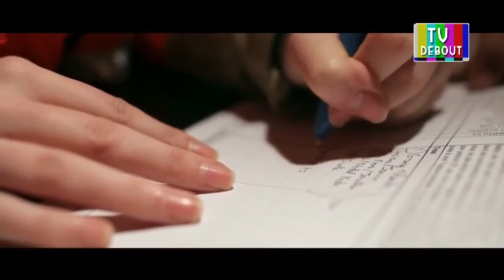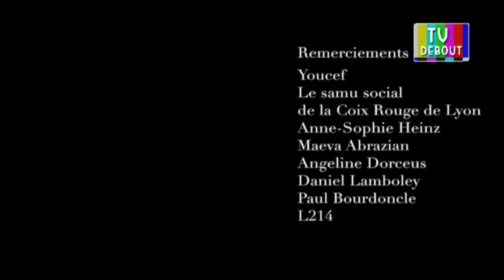ITW de Dakota 102mars – 10 juin 2016 - TV Debout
Dakota est réalisateur